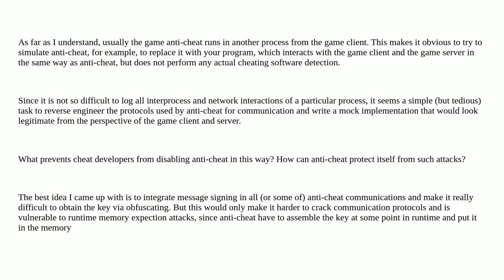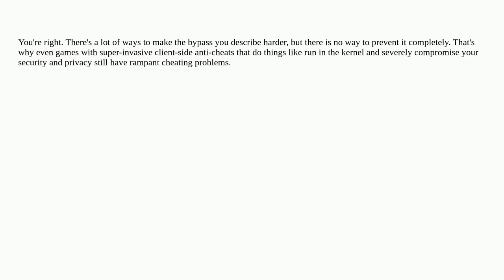How does anti-cheat prevent mocking itself?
A special thanks goes out to the community

  operating-systems reverse-engineering process